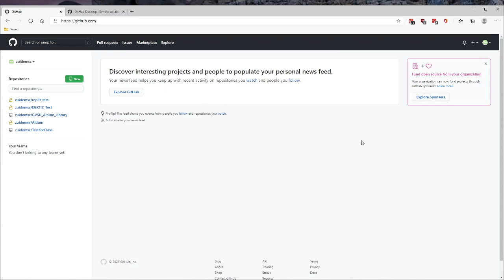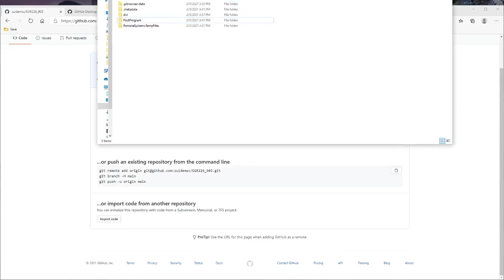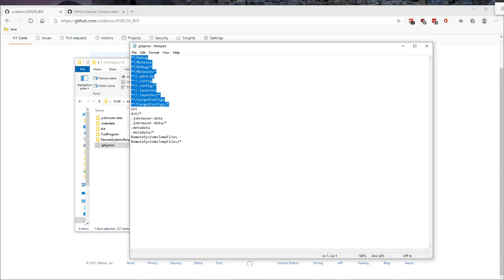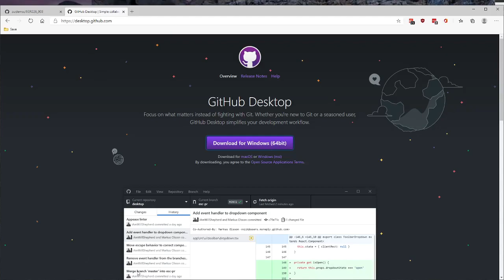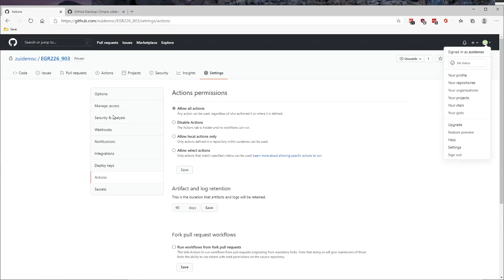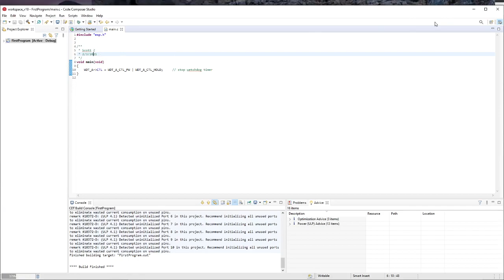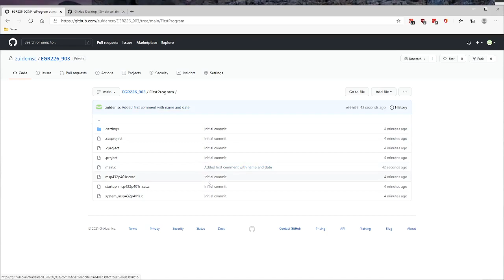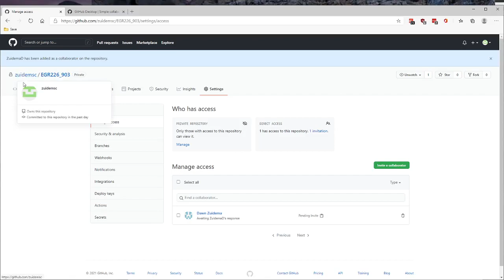GitHub, GitHub Desktop, and Code Composer Studio (CCS) Setup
I can't attach a file here, but you should have a file called ".gitignore" (notice the "." in front of the name) in the base directory of your project.  The contents of that file (edit using notepad) should be

**/Debug
**/Release
**/Debug/*
**/Release/*
**/.xdchelp
**/.config
**/.config/*
**/.launches
**/.launches/*
**/targetConfigs
**/targetConfigs/*
dvt
dvt/*
.jxbrowser-data
.jxbrowser-data/*
.metadata
.metadata/*
RemoteSystemsTempFiles
RemoteSystemsTempFiles/*